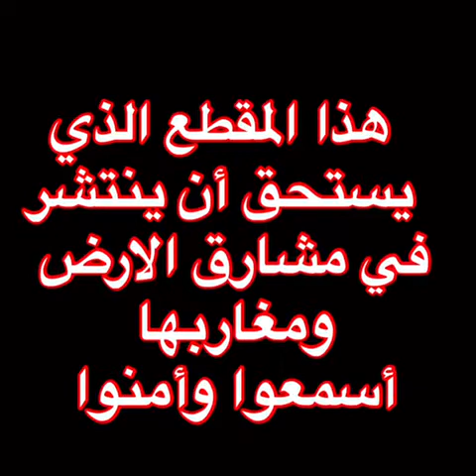هذا المقطع الذي يستحق أن ينتشر في مشارق الأرض ومغاربها اسمعوا وآمنوا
Video from Abdulmohsen Al-Kurdi